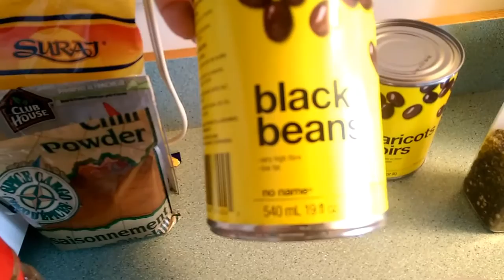Hamburguesas totalmente vegan sin desmoronarse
Tortitas de frijoles negros para hamburguesa vegan súper fácil y con textura perfecta para hamburguesa